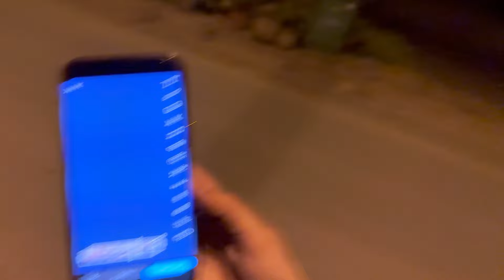Sufyan ki tui/ass jhal gai prank gone wrong😂